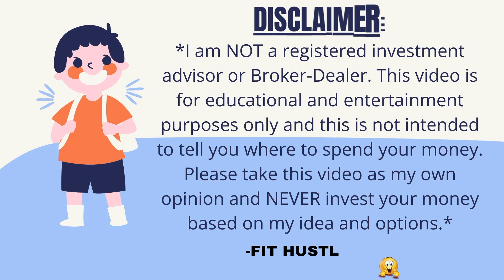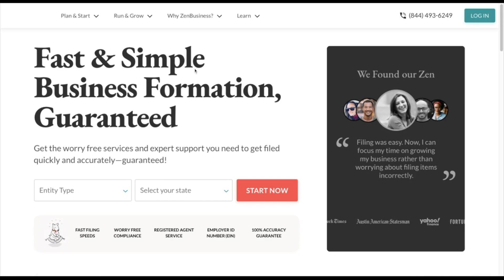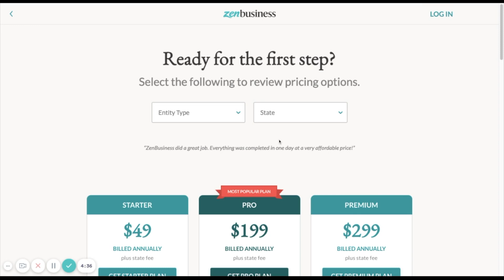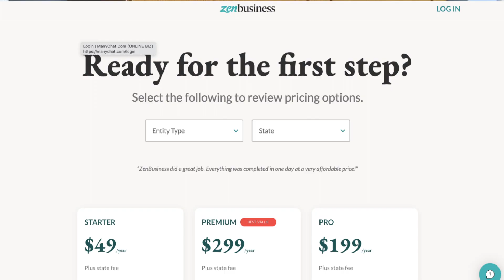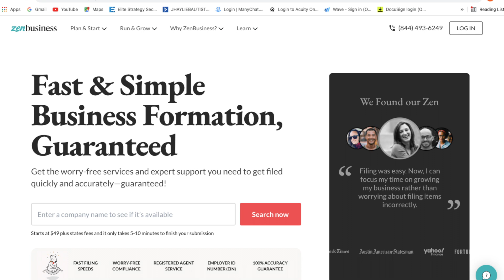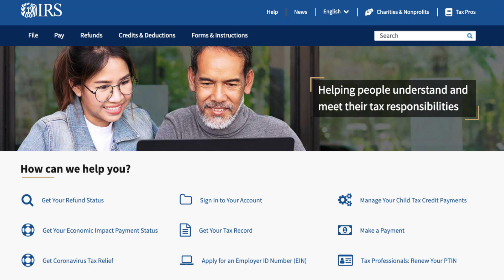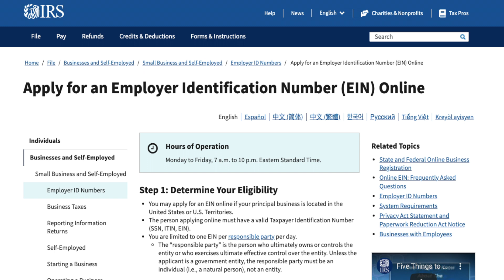HOW TO APPLY YOUR FIRST "LLC" TO MAKE YOUR BUSINESS LEGIT! 😎 (FREE & FULL GUIDE ONLINE) 😱